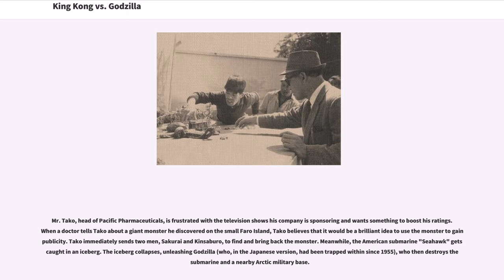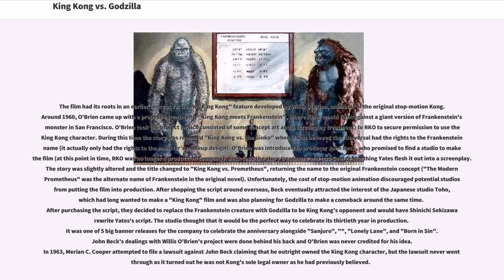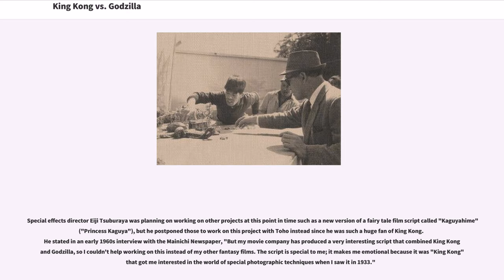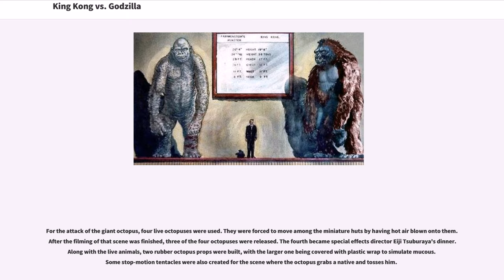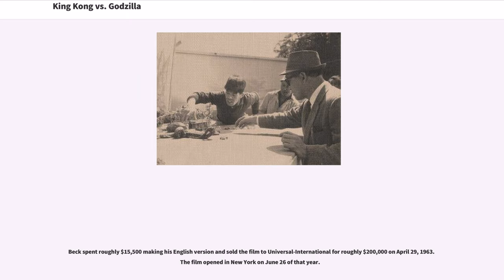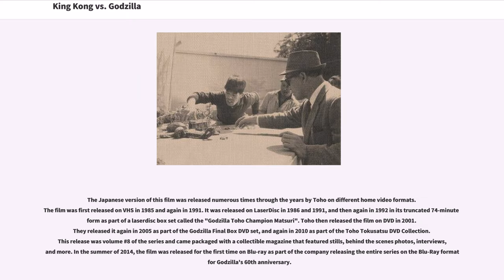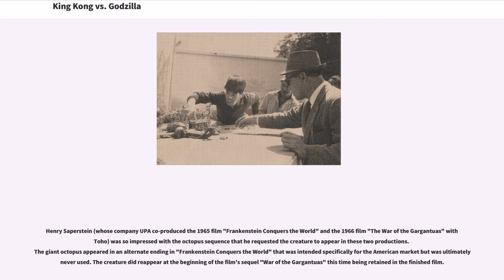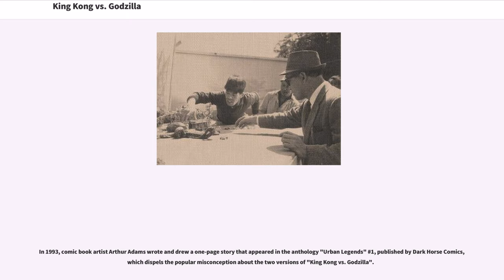King Kong vs. Godzilla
An American production team produced a heavily altered English version that used new scenes, sound and dubbing. The American production was released theatrically in the United States in the summer of 1963 by Universal Pictures. The film was released in Japan on August 11, 1962.

Mr. Tako, head of Pacific Pharmaceuticals, is frustrated with the television shows his company is sponsoring and wants something to boost his ratings. When a doctor tells Tako about a giant monster he discovered on the small Faro Island, Tako believes that it would be a brilliant idea to use the monster to gain publicity. Tako immediately sends two men, Sakurai and Kinsaburo, to find and bring back the monster. Meanwhile, the American submarine "Seahawk" gets caught in an iceberg. The iceberg collapses, unleashing Godzilla (who, in the Japanese version, had been trapped within since 1955), who then destroys the submarine and a nearby Arctic military base.

On Faro Island, a giant octopus attacks the native village. The mysterious Faro monster, revealed to be King Kong, arrives and defeats the octopus. Kong then drinks some red berry juice that immediately puts him to sleep. Sakurai and Kinsaburo place Kong on a large raft and begin to transport him back to Japan. Mr. Tako arrives on the ship transporting Kong, but a JSDF ship stops them and orders them to return Kong to Faro Island. Meanwhile, Godzilla arrives in Japan and begins terrorizing the countryside. Kong wakes up and breaks free from the raft. Reaching the mainland, Kong confronts Godzilla and proceeds to throw giant rocks at Godzilla. Godzilla is not fazed by King Kong's rock attack and uses its atomic breath to burn him. Kong retreats after realizing that he is not yet ready to take on Godzilla and its atomic breath.

The JSDF digs a large pit laden with explosives and poison gas and lures Godzilla into it, but Go...